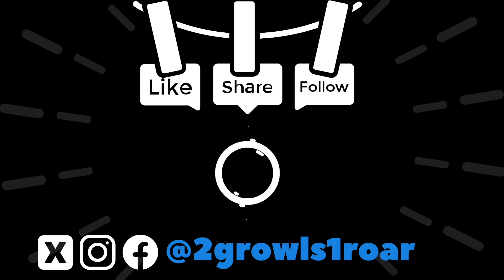Bobby Slowik Coaching Profile | 2024 NFL Head Coach Candidate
🏈 NFL Coaching Search 2024: Latest Updates and Rumors! 🚀

🔍 Curious about the latest buzz surrounding the NFL coaching carousel? Look no further! In this video, we break down the hottest updates and rumors surrounding the NFL coaching search for the 2024 season, starting with Bobby Slowik.

📰 Highlights:

🔄 Coaching Changes: Stay up-to-date with the recent coaching changes across the league.
🕵️‍♂️ Hot Candidates: Who are the front-runners for coveted coaching positions? We've got the inside scoop.
🤔 Rumor Mill: Dive deep into the speculation surrounding potential coaching moves and the drama behind the scenes.
Don't miss any breaking news or updates on your favorite NFL teams' coaching situations.

Who do you think should be the next head coach for your favorite team?

Facebook: Two Growls One Roar